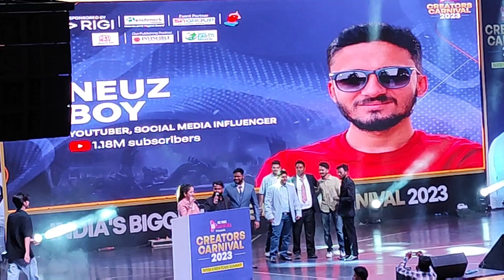Manoj Dey Again Expose To Sourav Joshi 😳| Creator carnival 2023 | Carnival Event Part -2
Creator Carnival Event Full Video | Awards | Speech | Comedy | Singing | Motivation

Delhi me bahut hi badaa hua creator Carnival Event bahot hi badiya tha is event me kafi saare bade youtube creators yahan aaye the, unse Milne ka moka mila delhi ke JD Hall me ye event kiya gya tha near metro ITO Metro Station hai , ye event ka pura samaroh Mahatmaji Technical ki taraf se kiya gya hai.

For more information please check out my about section of this channel thank you .🙏🙏

5000 creator carnival event
youtube event delhi

Travel Queries -
All India travel without money
travel without money
travel blog
travel vlog
travel vlogs
quit my job to travel
travelling India
daily travel vlog
mini vlog
travel stories
travel India
india travel video
all India travel vlog
travel tips
india travel without money
all India hitchhiking
hitchhiking tips
lift to travel
travel to lift
backpackers
all India backpackers
Indian backpackers